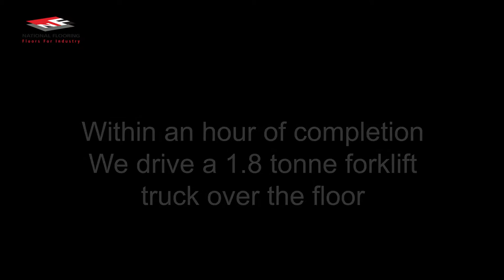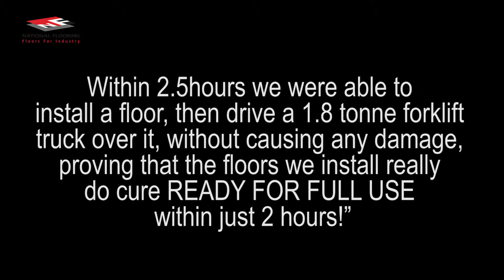Running a Fork Lift over a freshly laid resin floor within 2 hours